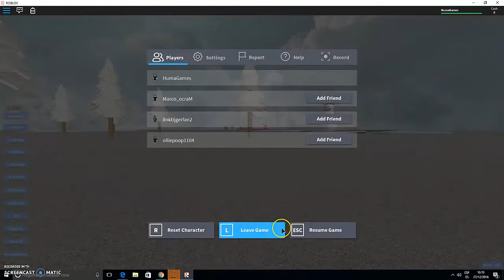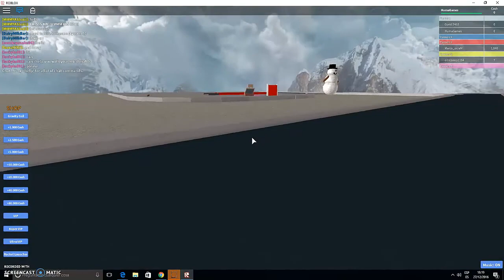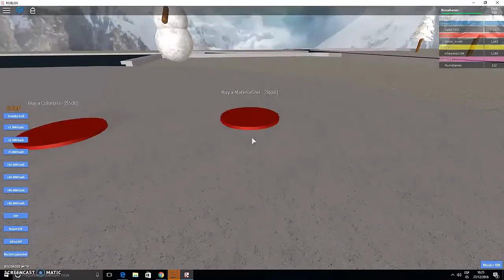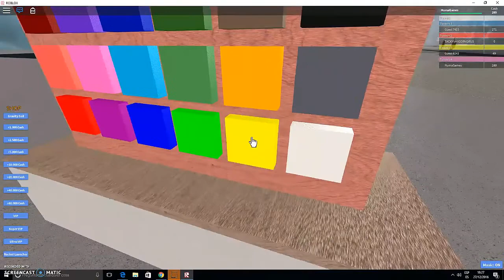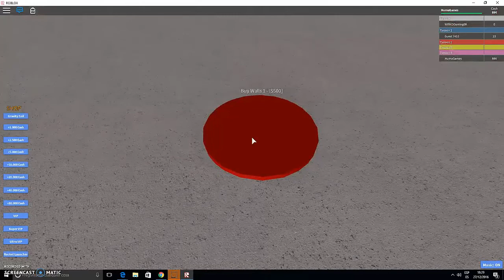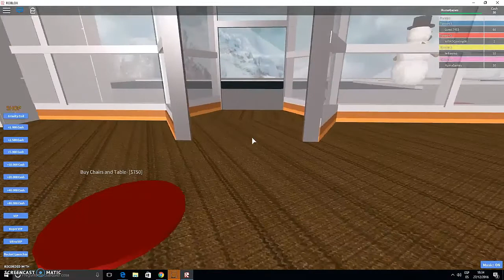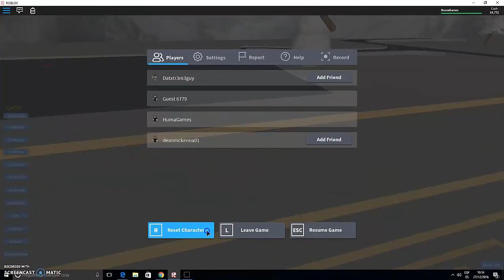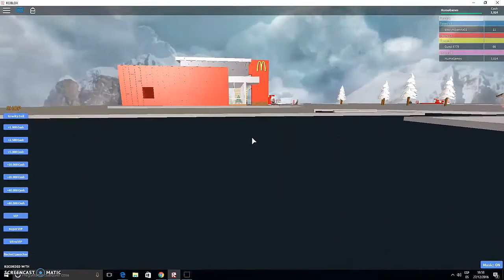McDonalds Tycoon en Roblox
Gracias para ver el video.